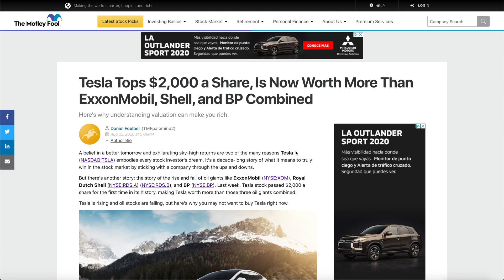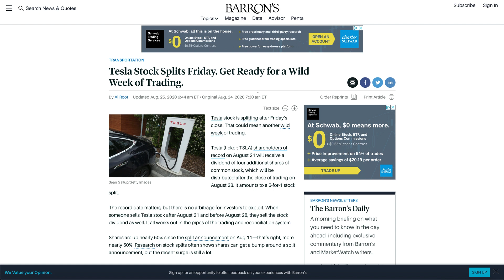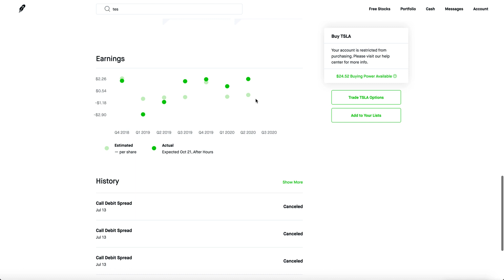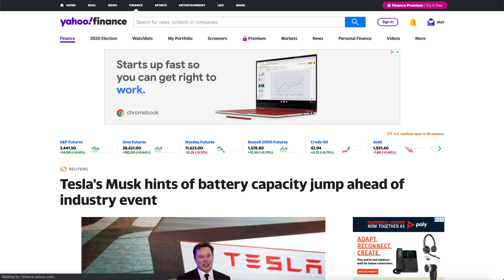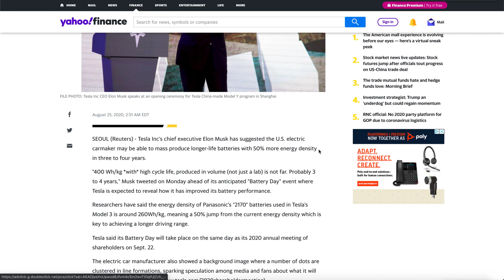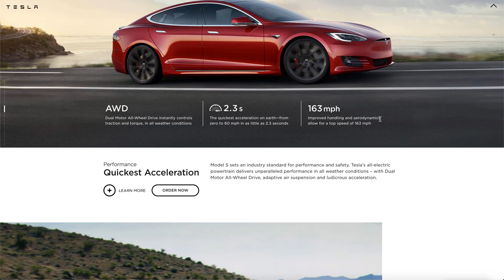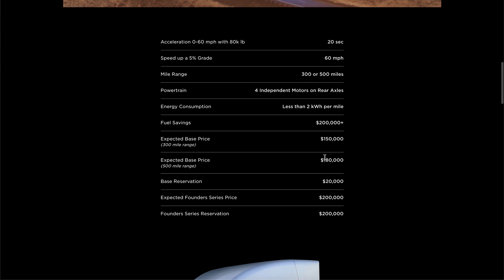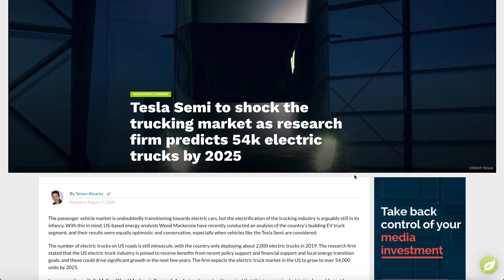HUGE NEWS FOR TESLA - TSLA Stock Will Grow